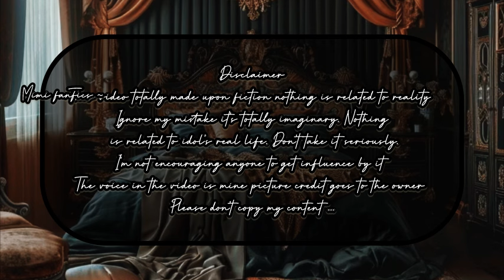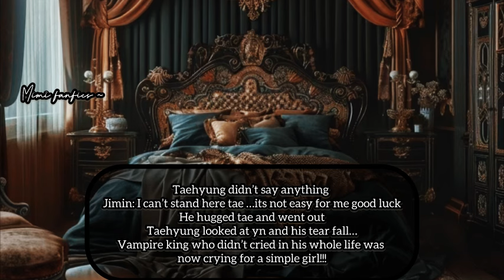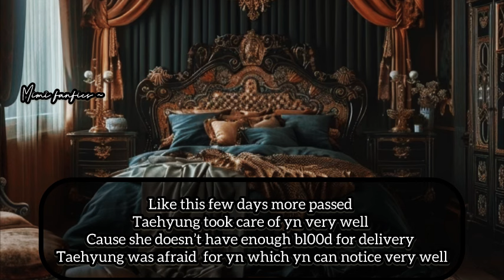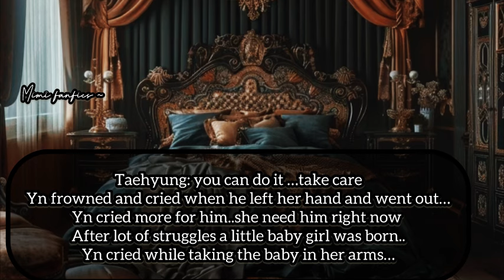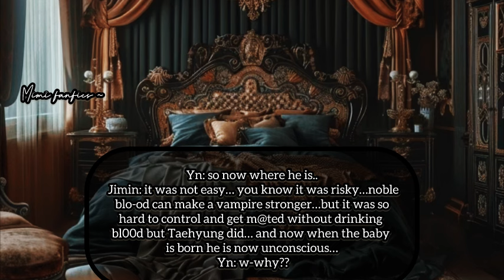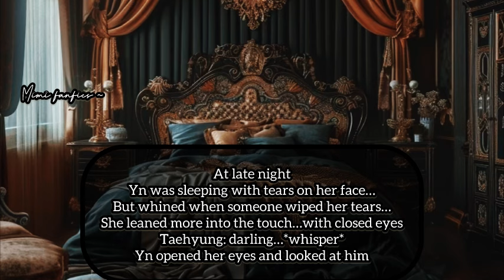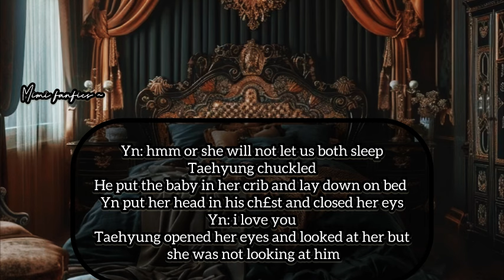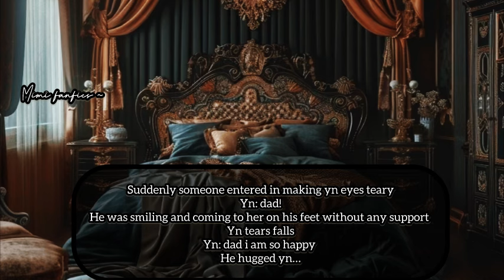END 𝓦𝓱𝓮𝓷 𝓽𝓱𝓮 𝓿𝓪𝓶𝓹𝓲𝓻𝓮 𝓴𝓲𝓷𝓰 𝓯𝓸𝓻𝓬𝓮𝓭 𝓶𝓪𝓻𝓻𝓲𝓮𝓭 𝓱𝓮𝓻 𝓯𝓸𝓻 𝓪 𝓱𝓮𝓲𝓻. | 𝓣𝓪𝓮𝓱𝔂𝓾𝓷𝓰 𝓯𝓯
𝓦𝓱𝓮𝓷 𝓽𝓱𝓮 𝓿𝓪𝓶𝓹𝓲𝓻𝓮 𝓴𝓲𝓷𝓰 𝓯𝓸𝓻𝓬𝓮𝓭 𝓶𝓪𝓻𝓻𝓲𝓮𝓭 𝓱𝓮𝓻 𝓯𝓸𝓻 𝓪 𝓱𝓮𝓲𝓻. | 𝓣𝓪𝓮𝓱𝔂𝓾𝓷𝓰 𝓯𝓯 last part

kim taehyung ff oneshot
bts fanfiction
taehyung ff oneshot
tae ff
v ff
v ff oneshot
oneshot ff
ff oneshot
fanfiction
Taehyung ff doctor
Taehyung doctor ff
Taehyung ff doctor husband
Taehyung ff arrange husband
Taehyung ff pregnant
bts oneshot
bts ff
bts ff v
taehyung ff
tae ff oneshot
taehyung oneshot
Taehyung pregnant ff
Mimi fanfics
Bts ff pregnant
Bts pregnant ff
Kim taehyung ff
Kth oneshot
Taehyung ff silent treatment
Taehyung ff morning sickness
Taehyung ff mafia
Taehyung ff vampire
Taehyung vampire ff
Taehyung ff vampire king